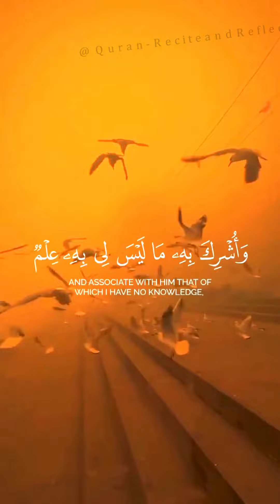Surah Al-Ghafir 40:39-43 | Yasser Al Dosari